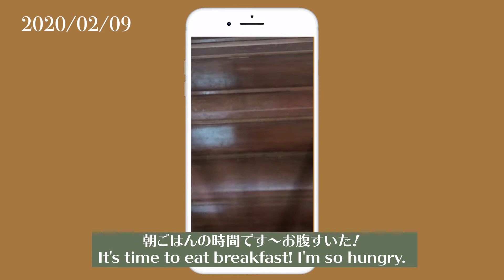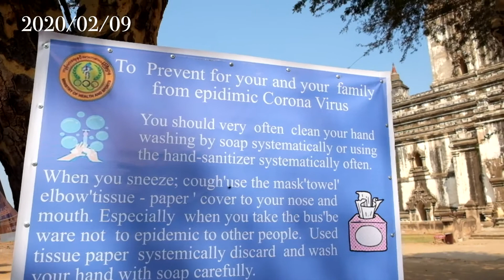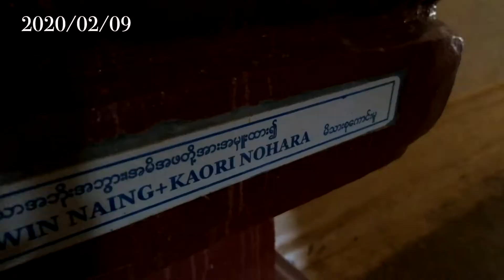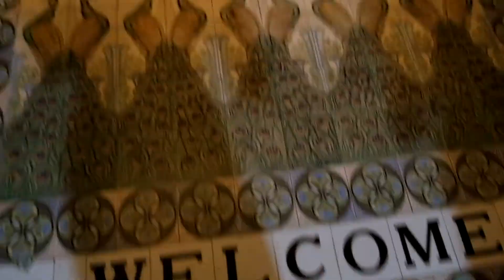【世界一周】#06 オールドバガンで朝日と夕日にパゴダ見まくった一日！//I watched sunrise ,sunset , so many pagodas in old bagan!!!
ミャンマー🇲🇲の古都「バガン」2日目のvlogです！
　　This vlog is about "Bagan travel"　day２.

この日は朝、４時か５時くらいに起きてホテルのあるニューバガン からイーバイク（最高時速４０Km爆笑）でオールドバガン（多分３０分くらい？）まで行き朝日を見ました！
　　In this morning, I got up 4 or 5 am to see sunrise. We drove e-bike new began to old began, I think it takes 30m.

旅中に見る、朝日とか夕日とかもう極上の幸せすぎて大好き。
 I'm really love to watch sunrise and sunset during my travel.

この次の日もさらに次の日も朝日を見るために、早起きしてたから流石に疲れたけどね笑
それにそのあと、暑いバガンの街にあるパゴダとテンプル巡りの観光をしてたから疲れたよ〜楽しかったけど！
 Next and day after tomorrow also got up early morning made me so tired but it was good experience for me.

ヤンゴン だけでなくバガンにも行き、トータル2週間くらい滞在をしたので、その動画をこれから上げていきます！
是非楽しみにしていてください☺️
コメントも待っています♪
  I also went Bagan. I spend this country about 2weeks.
 So I'll upload this memory VLOG!
 I hope you'll like it, please leave your message♪

2020/03/12に早くも
世界一周　第二弾のアジア編の旅から帰ってきました〜

動画を編集し切る前に帰ってくるとは、、、（予想していた笑）
私の動画は、ラグがあるのでゆっくりお付き合いしていただけたら嬉しいです😊
    I'M BACK TO JAPAN~~~
   Yes, before I upload all vlog, I reached my house...
   So I'll do my best and edit all videos! You already know my vlog is always    too late haha. 🤣

アジア編２カ国目は！

　　　　　　　　　　ミャンマー🇲🇲

いいね！と思ったら、グッとボタンと
動画をシェアしていただけるとさらに嬉しいです☺️

また、コメント欄を活用して
旅情報の共有ができればと思います！

Moreover,
I want you to leave a comment to share your memory and information about India to other people !!!

　　　　　　　　　　🦋世界一周🦋

ヨーロッパ編VLOG
『世界一周【スペイン】友達に会いにセビージャへ！DAY1』

アジア編VLOG
『【世界一周】Episode0// 女一人旅カオスすぎるインドに向かう//a woman to travel alone to India』

　　　　　　　　　　🌞FOLLOW ME🌞

最新の旅情報を載せていきます☺️